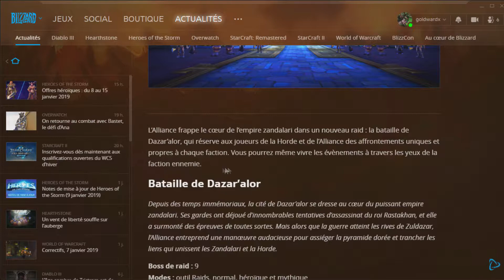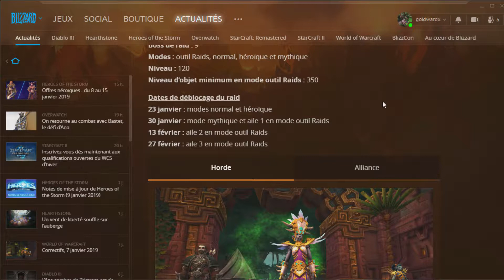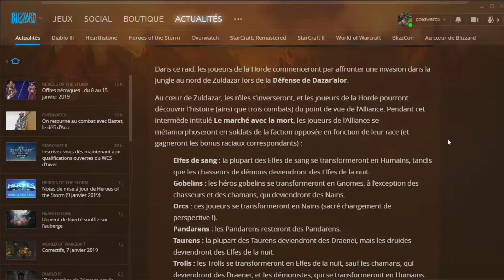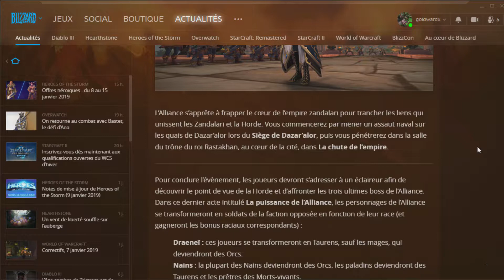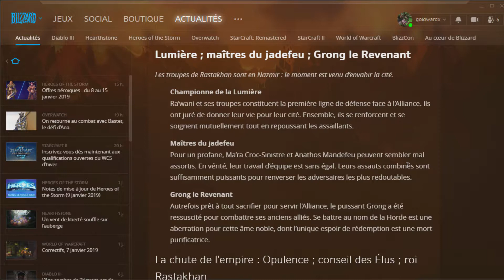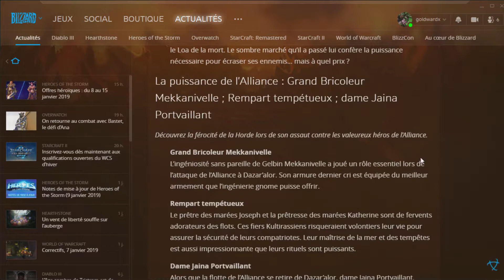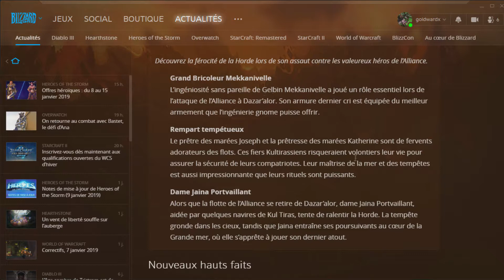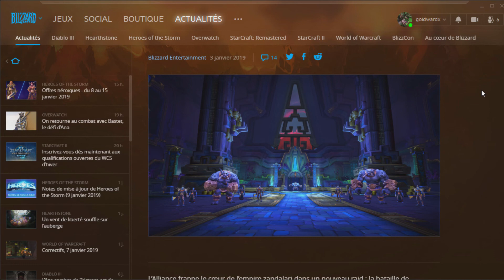APERCU DE LA BATAILLE DE DAZAR'ALOR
Petite explication du contenu du prochain raid : la bataille de Dazar'alor !

►Battletag : Goldwardx#2808